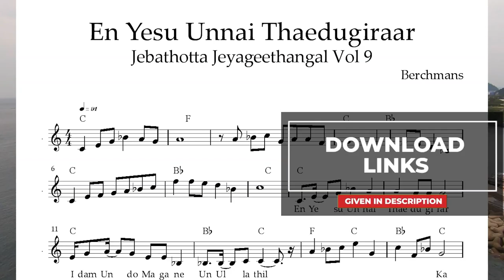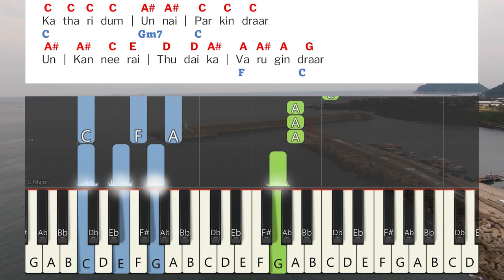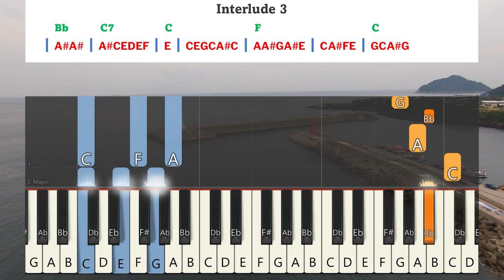En Yesu Unnai Thaedugiraar | Keyboard Notes | என் இயேசு உன்னை தேடுகிறார் | Berchmans | JJ Vol 9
En Yesu Unnai Thaedugiraar | Keyboard Notes & Chords | என் இயேசு உன்னை தேடுகிறார் | Berchmans | JJ Vol 9 | Jebathotta Jeyageethangal Vol 9 | ஜெபத்தோட்ட ஜெய கீதங்கள் பாகம் 9 | பெர்க்மான்ஸ் | ஜெஜெ பாகம் 9